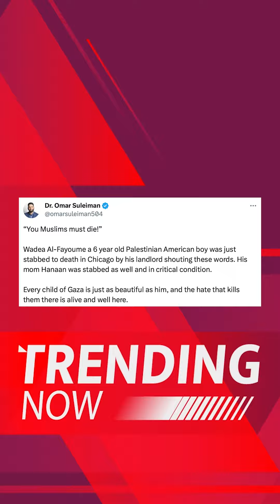Palestinian-American child stabbed to death in US islamophobic attack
A 6 year old Palestinian American boy has been killed in an Islamophobic attack that is believed to be in response to the ongoing escalations in Gaza.